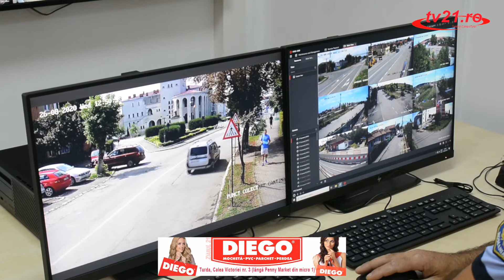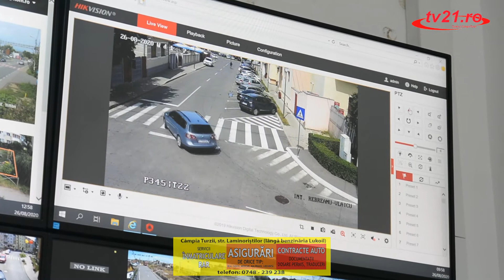Cel mai performant sitem de supraveghere video din tara a fost inaugurat la Campia Turzii